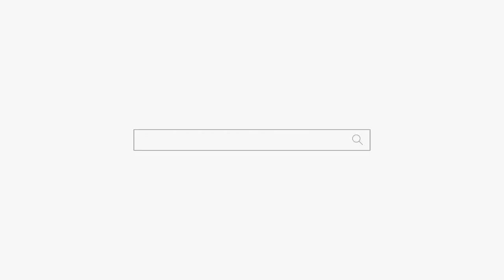이혼하고 싶으면 그렇게 해!! 바로 이혼 할껄! 용군TV 작두장군 용궁선녀